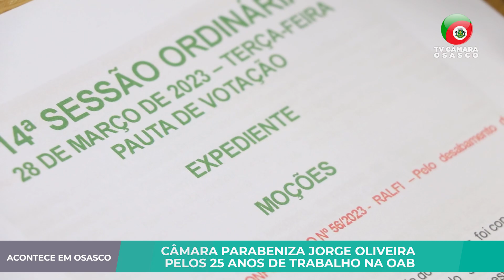ACONTECE EM OSASCO - CÂMARA PARABENIZA JORGE OLIVEIRA PELOS 25 ANOS DE TRABALHO NA OAB